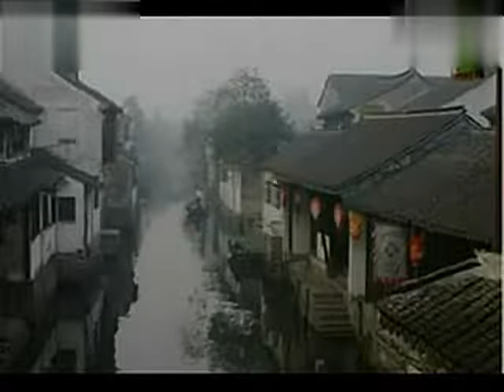《小橋流水》純音樂